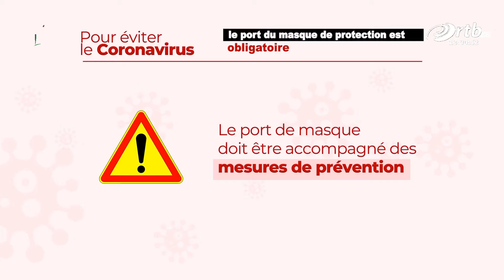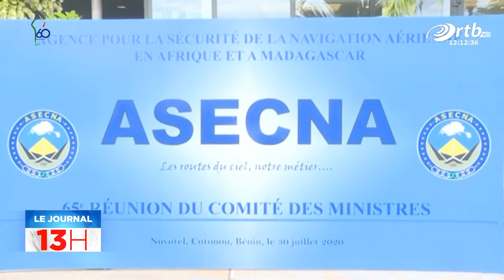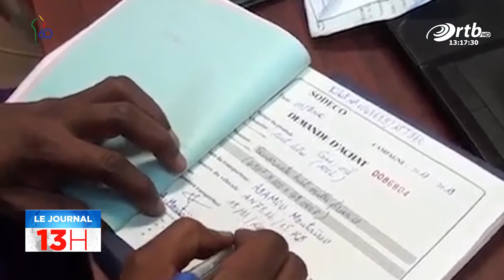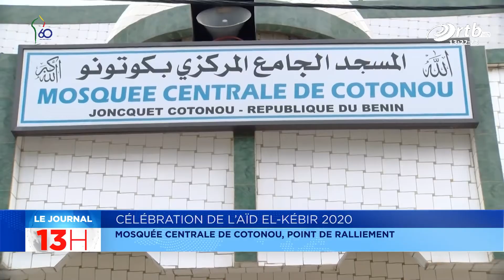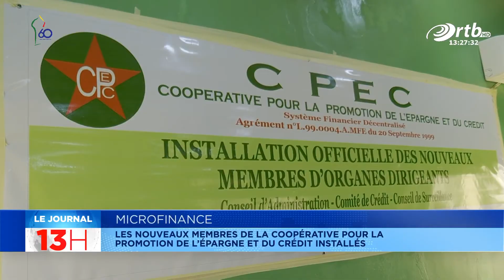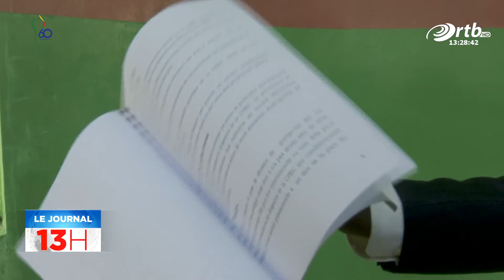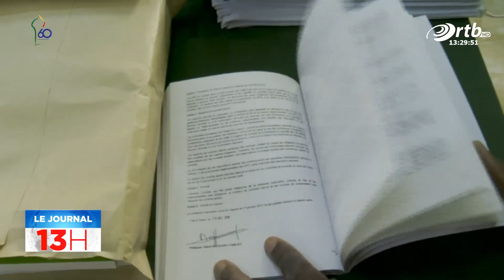JT 13h du 31 juillet 2020 avec Génial AFOUDAH